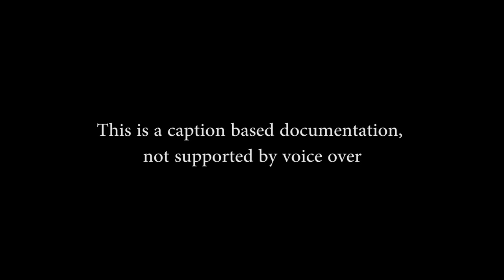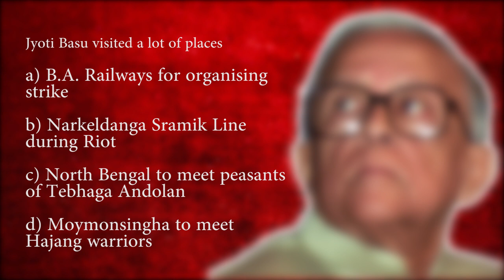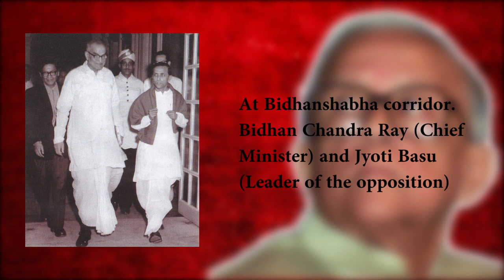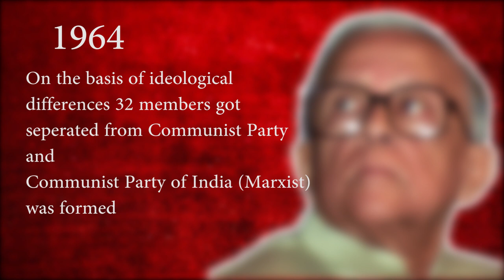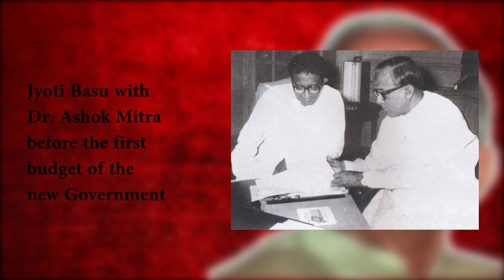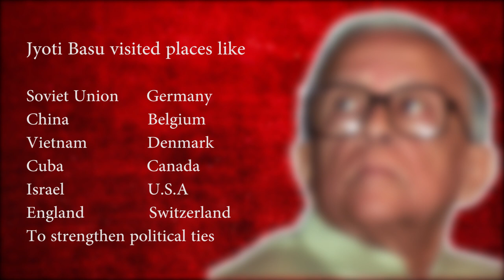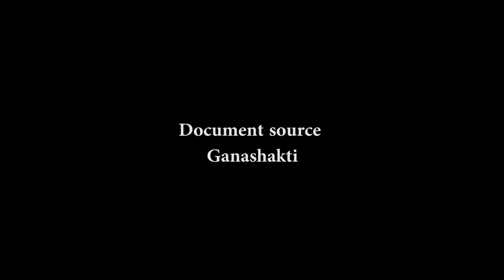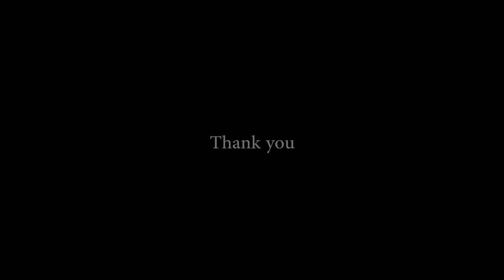IMMORTAL JYOTI | Jyoti Basu's Life | Compiled by Pablo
Immortal Joti is the representation of Jyoti Basu's Life from his birth. Its a chronology of facts that took place in his life. This video can be treated as a documentation.
This video is actually a caption based documentation and don't have a voice over. Pausing the video is recomended if necessary.
Documents Collected- Ganashakti
The songs used in this video are collected.
Aha Pother Prante- Ranjan Prasad
Farewell Jamaica- Harry Belafonte
Guantanamera- Pete Seger
We Shall Overcome- Pete Seger
Ol' Man River- Paul Robson
O Alor Pothojatri- Jagoroner Gaan